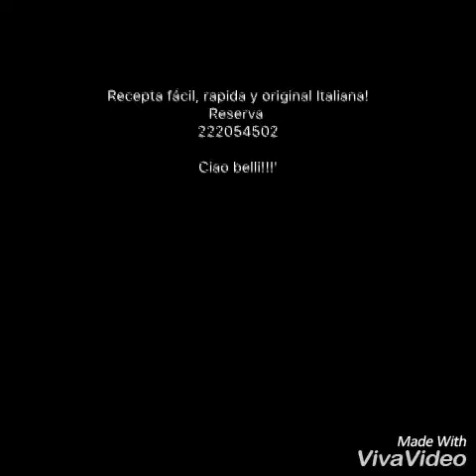Receta antipasto italiano ,cocinar los "Fiori di zucca"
Receta clasica fácil deliciosa italiana